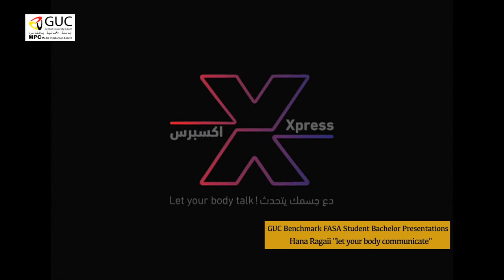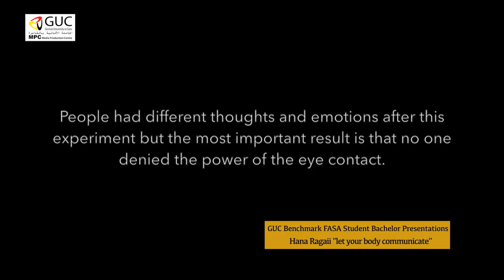GUC Benchmark FASA Student Bachelor Presentations: Hana Ragaii let your body communicate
The German University in Cairo Benchmark FASA Student Bachelor Presentations Hana Ragaii : "let your body communicate" .